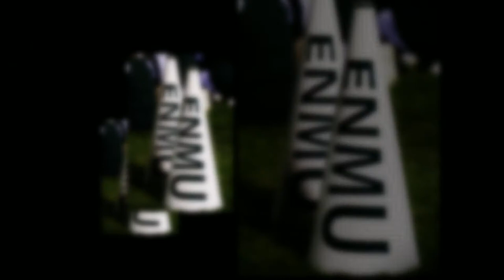ENMU GREYHOUNDS HALFWAY THERE